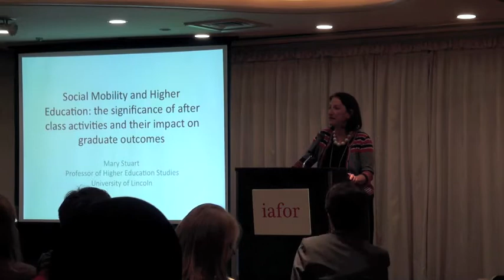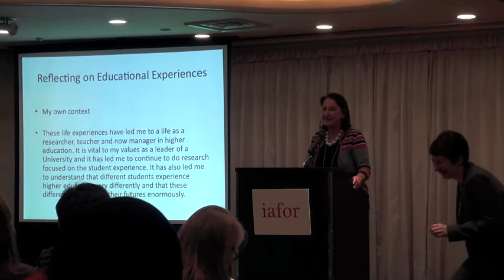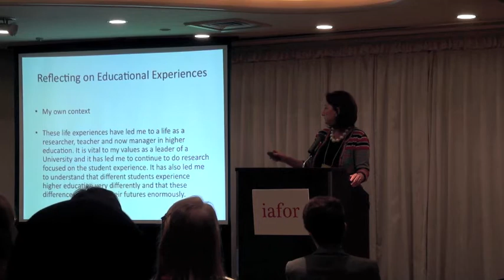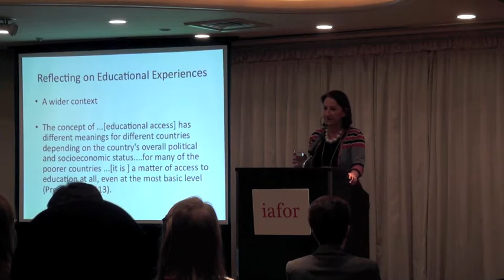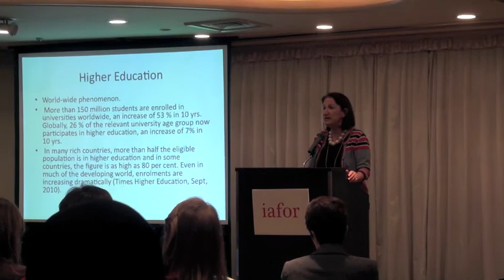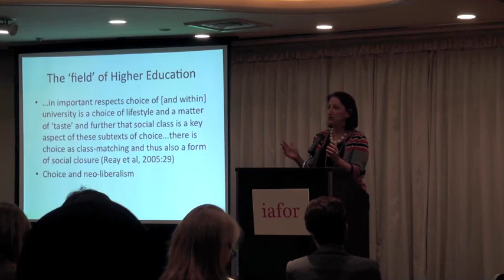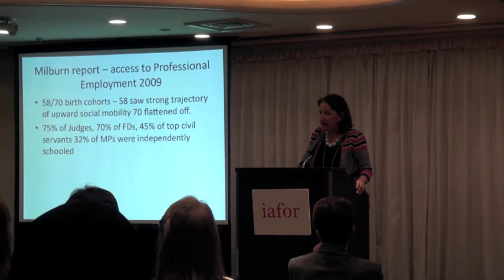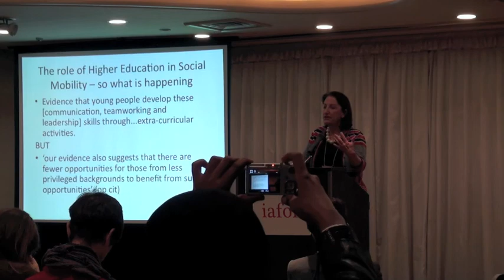ACE 2010 Keynote Prof Stuart Part One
Keynote Speaker: Professor Mary Stuart, Vice-Chancellor, University of Lincoln Part 1 of 3

"Social Mobility and Higher Education - The significance of after class activities and their impact on graduate outcomes"

Professor Stuart joined the University of Lincoln in November, 2009 as Vice Chancellor (University President). She is a graduate of the University of Cape Town and the Open University where she obtained her Doctorate in Social Policy in 1998. Her research interests are focused on life histories, social mobility, higher education students and community development. Prior to working in Universities, she established and ran a community theatre in the 1980s in South London. Mary has a strong track record in all aspects of University management having been Deputy Vice Chancellor at Kingston University for 4 years and a Pro Vice Chancellor at the University of Sussex between 2000 and 2005. She is currently a member of HEFCE's Teaching Quality and Student Experience strategic committee, a member of the Public Information in Higher Education Steering Group, Chair of the Action on Access Advisory Committee and is Chair designate of the Universities Association of Lifelong Learning.

Increasing the diversity of the student body in higher education (HE) has been a global concern to support the economic and social health of nations for some time (Delors, 1997). It has had many variants depending on different policy imperatives in different parts of the world. In the UK, as in many countries, a range of initiatives have been developed to offer young people from lower socio-economic groups access to and through higher education. Research into questions of access (Forsyth and Furlong, 2003), funding, (Hatt et al, 2005) teaching and learning, (Thomas, 2005), the student experience (Archer et al, 2003) and completion (Christie et al, 2005), has developed our understanding of some of the barriers and issues faced by under-represented groups in HE. More recently there has been a growing emphasis on the outcomes of gaining a degree and its impact on social mobility (Milburn, 2009).

This keynote will draw on research conducted for the Higher Education Academy in the UK, examines how different student groups engage with different extra-curricular activities while at University and how this engagement is perceived by employers, alumni and the students themselves. Extra-curricular activities are broadly defined including; involvement in University clubs and societies, volunteering and class representation as well as other activities outside of University life, such as part-time work, family commitments and community activities. Drawing on a 'sociology of higher education choice' (Reay et al, 2005) I will explore Bourdieu's theory of cultural capital, habitus and taste (Bourdieu and Passeron, 1977, Bourdieu,1985) to elucidate how different student groups make decisions about their student lifestyle and what implications these 'choices' have on their graduate prospects. The keynote highlights the more intangible elements of lifestyle and student activities can have significant effects on students' experiences while at University and on their future employment prospects and therefore on social mobility in society more generally. It suggests that greater attention must be paid to the difference between students and how they engage in the total student experience if we are ever to achieve greater equity for future generations.